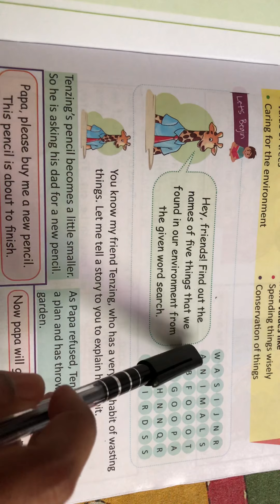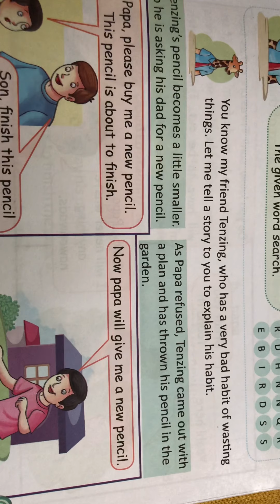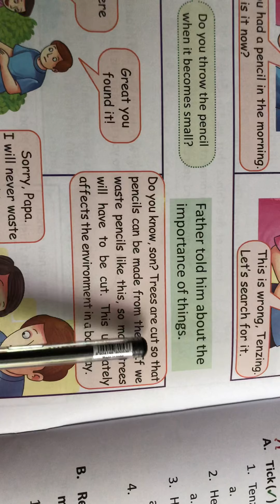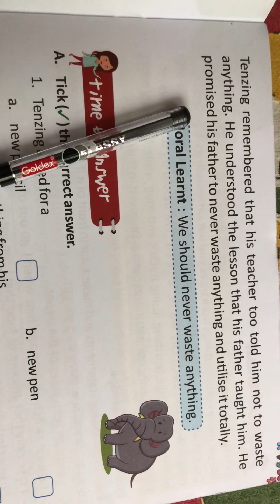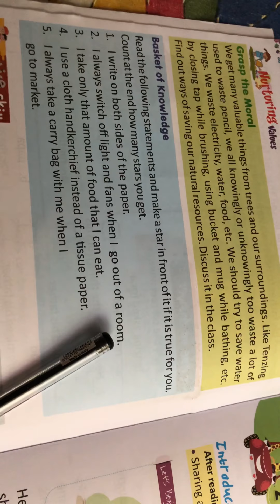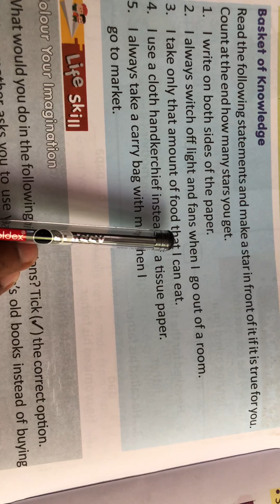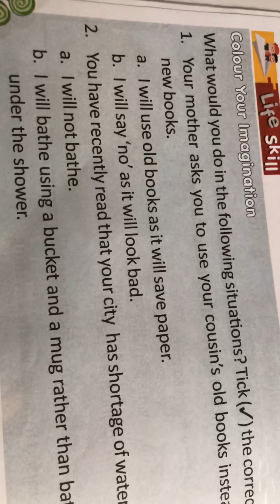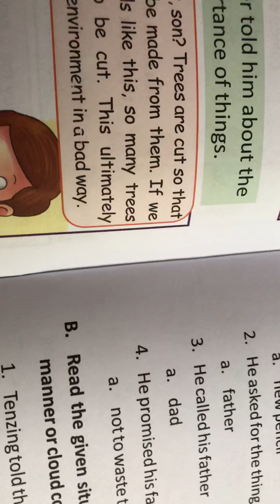M.sc class - 2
Tenzing and his pencil